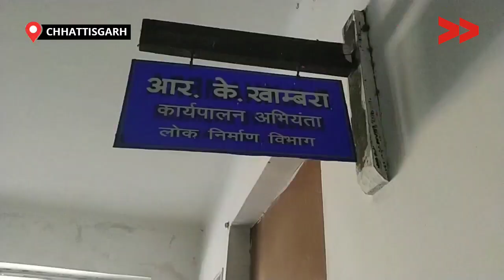IMPACT | लंबे संघर्ष के बाद रायगढ़ में सड़क का हुआ निर्माण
छत्तीसगढ़ के रायगढ़ जिले के तमनार विकासखंड के खंहरिया गांव के आसपास कई खदानें पिछले 10 -15 वर्षों से संचालित हैं| और कोयला खदान से कंपनियों तक कोयला परिवहन के लिए क्षेत्र में बनी सड़कों का उपयोग करते हैं|जिसमें हुंकरा डीपा गारे खमरिया पेलमा आदि गांव प्रभावित होते हैं| और लगभग 15 किलोमीटर की सड़क इन कंपनियों से निकलने वाले भारी वाहन की वजह से पूर्ण रूप से जर्जर हो चुकी थी|

इस कारण आवागमन संबंधित समस्याएं व रोड एक्सीडेंट जैसी घटनाएं लगातार हो रही थी| इस सड़क का इस्तेमाल कर  लगभग 20 से 25,000 लोगों आवागमन करते है और सैकड़ों की तादाद में कोयला गाड़ियों का परिवहन 24 घंटे चलता रहता है|

इन सड़कों की बदहाल स्थिति को देखते हुए सामुदायिक संवाददता राजेश गुप्ता ने वीडियो बनाया और ग्रामीणों से मुलाकात कर मीटिंग व बैठक की, साथ ही अधिकारियों से मिले लगभग और  5:00 से 7:00 बजे अलग-अलग जगहों पर चक्का जाम आंदोलन किया गया| तब जाकर रोड का निर्माण कराया जा रहा है| परंतु अब तक सिर्फ 5 से 7 किलोमीटर का सड़क का ही निर्माण किया गया है जिससे एक तरफ तो लगभग 7 किलोमीटर सड़क बनी है परंतु और 7 से 8 किलोमीटर सड़क बनना अभी बाकी है|

Community Correspondent Rajesh Gupta reports from Raigarh, Chhattisgarh for Video Volunteers.